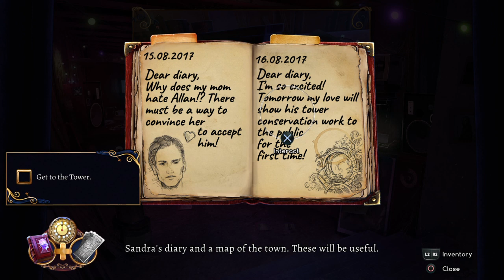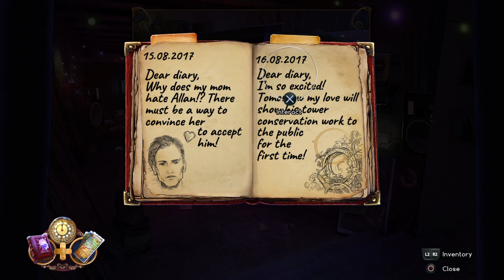Dreamwalker: Never Fall Asleep Demo part 2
Dreamwalker: Never Fall Asleep